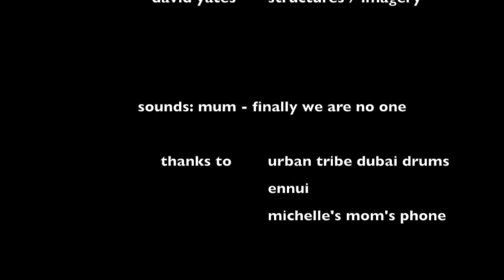ennui and the inchworm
improvised and semi-structured movements with the CI comrades on the themes of happy, staccato, pink, and the letter M

dancers:

michelle
badre
yen

structures / video:

david

sounds: mum - finally we are no one

recorded at dubai drums, 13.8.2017